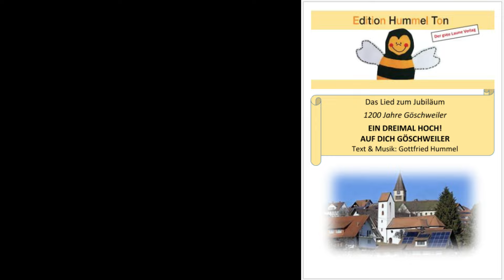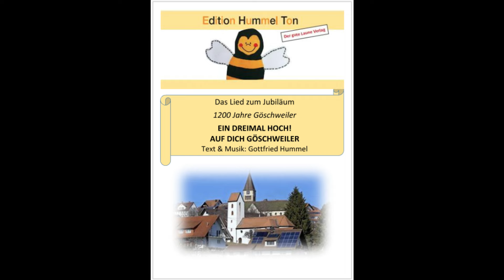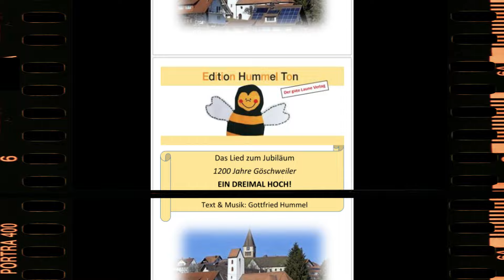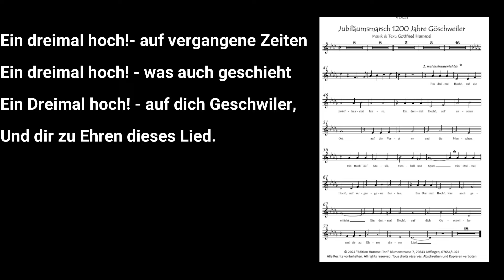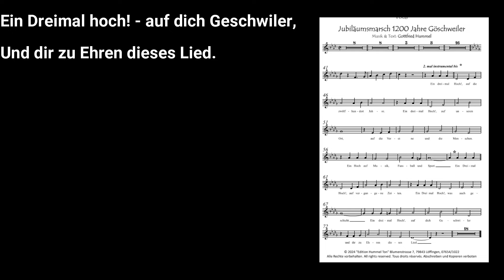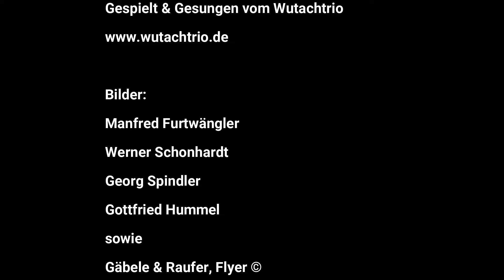1200 Jahre Göschweiler - das Lied zum Jubiläum mit vielen tollen Bildern.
Das idyllische Örtchen GÖSCHWEILER im Hochschwarzwald feiert am
25. August 2024 das Jubiläum 1200 Jahre.
Die traumhafte Lage am Rande der Wutachschlucht und die Schönheit des Ortes wird im "Göschweiler-Lied" in Bild und Ton dargestellt.
Ergänzt mit Luftaufnahmen und historischen  Bilden aus Zeiten in denen es noch keine Farbfotos gab.
Tauchen Sie ein in diese musikalische Heimatkunde.

Das Lied zum Jubiläum 1200 Jahre Göschweiler
Das "Göschweiler Lied"
EIN DREIMAL HOCH!  - AUF DICH GÖSCHWEILER

1200 Jahre Göschweiler - der Text zum Lied

# Es war vor zwölf hundert Jahren,
Als die Römer und Kelten hier waren,
Hab" n den schönsten Ort gesucht.
Fanden ihn hier über der Schlucht

# Und sie erbauten Stein um Stein
wollten nah am Himmel sein,
"Dorf am Himmel" heißt's noch heut',
was die G' schwilerner besonders freut.

# Im Jahr acht-hundert-fünfzig dann,
Fing der Bau der Kirche an.
"Rochus Kirche" man sie nennt.
doch kaum ein jemand sie heut kennt.
# Sie liegt versteckt man sieht sie kaum,
doch sie ist ein toller Raum
für die Kunst und auch Musik
diese Kirche ist ein Glück!

# Die Herren von Blumegg herrschten hier,
Und ringsumher war ihr Revier.
An Fürstenberg ging dann das Land,
Als Blumegg einst sein Ende fand.

# Der Großherzog von Baden dann,
nahm sich der Gemarkung an
Egal wer herrscht und wer regiert.
Geschwiler hat stets fasziniert.

# Refrain:
Ein dreimal hoch! - auf die 1200 Jahre,
Ein dreimal hoch! - auf unseren Ort,
Auf die Vereine und die Menschen,
Ein Hoch auf Musik, Fußball und Sport.

Ein dreimal hoch!- auf vergangene Zeiten
Ein dreimal hoch! - was auch geschieht
Ein Dreimal hoch! - auf dich Geschwiler,
Und dir zu Ehren dieses Lied.

# Ein Highlight ist die Fasnet
Da ist im Dorf was los
Die Hansele und Hexen
Begeistern klein und groß

Auf freiem Feld ein riesiger Krater,
Als Doline sehr bekannt,
Einzigartig und besonders
Und weltweit anerkannt.